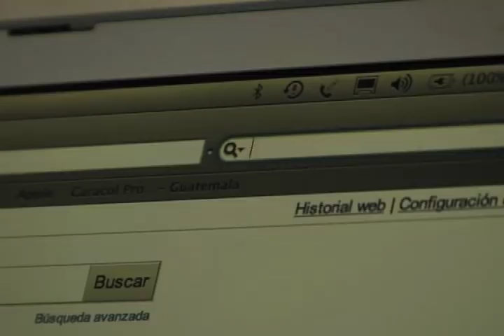Trailer 2 Documental EL ORO O LA VIDA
EL ORO O LA VIDA
ReColonización y Resistencia en Centro América

LIFE FOR GOLD
ReColonization and Resistance in Central America

Documental, 57 minutos
Caracol Producciones
Guatemala, 2011

Con el apoyo de Amigos de la Tierra Internacional (ATI) y CEIBA-Amigos de la Tierra Guatemala.

SINOPSIS

Actualmente Centro América sufre una invasión de empresas mineras transnacionales.

Goldcorp es la compañía de oro canadiense con mayor expansión en el área. Durante los últimos años sus operaciones han provocado contaminación, enfermedades, muerte, división comunitaria y criminalización de la protesta social.

En Honduras y El Salvador la indignación y la organización crecen cada día. En Guatemala más de 50 Pueblos Mayas han decidido poner freno a la expansión minera por medio de Consultas Comunitarias.

Esta lucha apenas comienza.

SYNOPSIS (inglés)

During the last few years, mining multinational corporations are invading Central America.

Goldcorp is an example of this, a Canadian mining corporation with the greatest territorial expansion in the region, and we're already seeing the results of its operations: contamination, disease, community division, and the criminalization of social protest.

In Honduras and El Salvador, indignation and organization are rising. In Guatemala, through Community Consultations, more then 50 Mayan communities have decided to stop the expansion of mining.

The struggle is just beginning.

Artículos en prensa:

El Periódico, 4 Mayo 2011

La Revista 13 Mayo 2011

FICHA TÉCNICA:

Guión, dirección y producción: Álvaro Revenga - Asistente dirección y producción: Victorino Tejaxún -- Dirección fotografía y cámara: Álvaro Revenga -- Sonido directo: Victorino Tejaxún -- Cámara adicional: Sergio Paredes -- Producción ejecutiva: Mario Godínez, Óscar Gálvez, Ann Doherty -- Asistentes producción: Marcos Pérez, Francisco Pavón, Santiago Botón -- Edición y montaje: Álvaro Revenga y Victorino Tejaxún --
Locución: María Mercedes Arce -- Música: Grupo Sotz´il, Mc Lethal, Isaías Pérez, Ronny Hernández, Música tradicional Q´anjobal, Blues Joel -- Imágenes Archivo: Luciérnaga Guatemala, Alba Films, Marcos Pérez, Adismi, Steven Schnoor, James Rodríguez Comunicarte, Guatevisión, Televicentro, COPAE, Comité Ambiental de Cabañas, ADES.

Investigación: Álvaro Revenga, Victorino Tejaxún, Sara Mingorría.- Colaboradores: Santiago Botón, Jill Replogle, José Eduardo Ruiz, Alejandro Alfaro, Jessica Ocampo, Nancy Sandoval, Mariela Hernández, Gregorio Lassaye. - Traducción: Marcos Pérez Bámaca (Mam), Victorino Tejaxún (Kaqchikel), Santiago Botón (K´iche´), Marcella Braggio (Inglés), Collectif Guatemala (Francés), Flurina Doppler e Inma Mäder (Alemán) - Postproducción de audio: Juan Pedro Ávila - Subtítulos: Sergio Paredes -- Animación: Arturo Mondal - Fotografía carátula dvd: Victorino Tejaxún - diseño carátula dvd: Liliana Aldai - pag web: Óscar Gálvez

Agradecemos la colaboración de:

-- en Guatemala: CEIBA-AT Guatemala, Asamblea en Defensa de los Recursos Naturales de Huehuetenango (ADH), Comunidades en Resistencia de San Marcos, Comunidades en Resistencia de San Juan Sacatepéquez, Comunidad 31 de Mayo, ADISMI, Pastoral Social de San Marcos, COPAE, Consejo de Pueblos de Occidente (CPO), Comisión Justicia y Paz - Familia Franciscana, Waqib´ Kej, Radio Sipaestéreo, UDEFEGUA, Asociación Canaria Siembra, Derechos en Acción, Colectif Guatemala -- en Honduras: Madre Tierra-AT Honduras, CPTRT, Comité Ambientalista Valle de Siria. -- en El Salvador: CESTA-AT El Salvador, Comité Ambiental de Cabañas, CEICOM, ADES, ASIC, Radio Victoria.